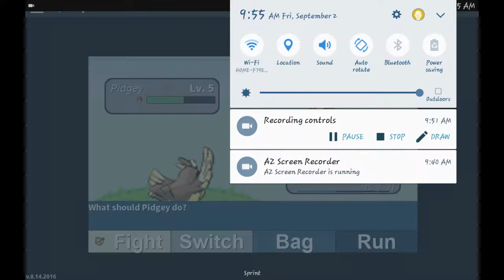[Roblox] (project pokemon)we dident fight brock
Hope all you 👻s enjoyed
Huge shout out to
DanTDM and Stampy
For helping me start this channal.
Cya 👻s next time BYE!